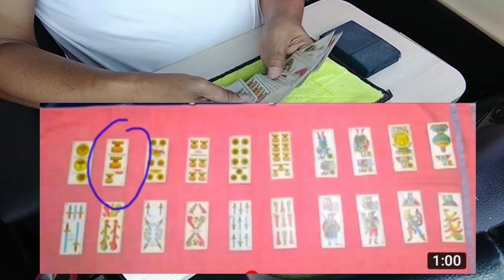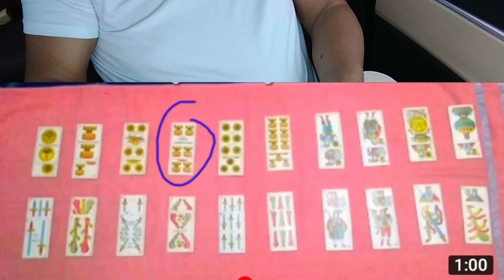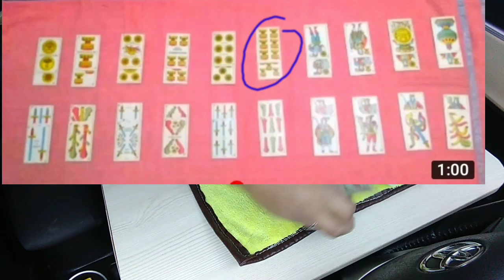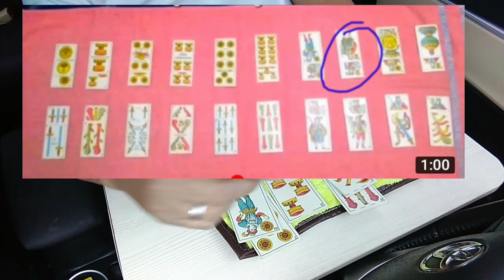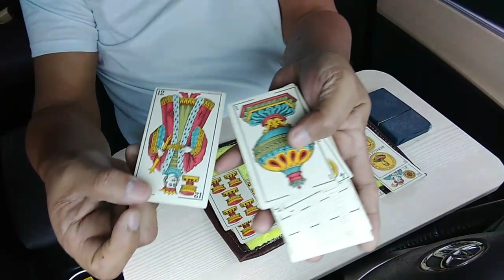TIP Patamain ko naman lahat ng Copas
Patatamain ko lahat ng copas sakla/baklay